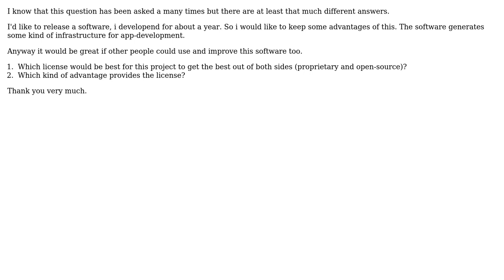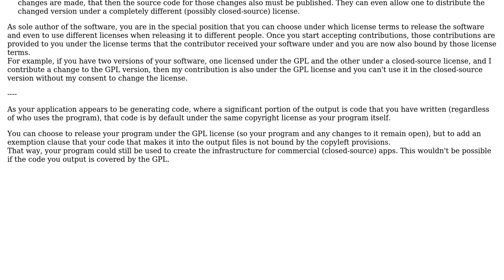Which open-source license is right to keep some advantage for me AND for the developer-community?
Software Engineering: Which open-source license is right to keep some advantage for me AND for the developer-community?

With thanks & praise to God, and with thanks to the many people who have made this project possible! | Content (except music & images) licensed under CC BY-SA | Music | Images & others | With thanks to user elCapitano user Bart van Ingen Schenau and the Stack Exchange Network Trademarks are property of their respective owners. You are responsible for your own actions.